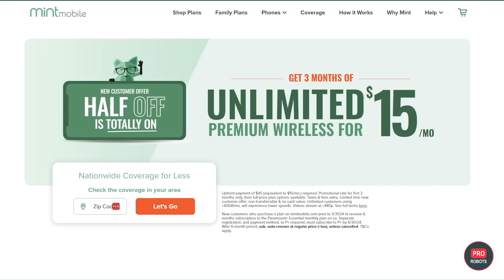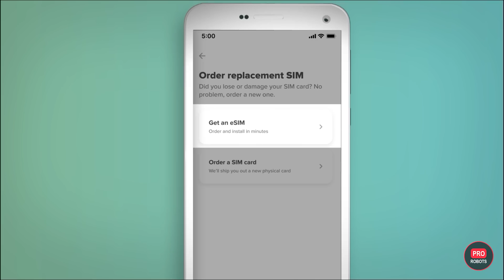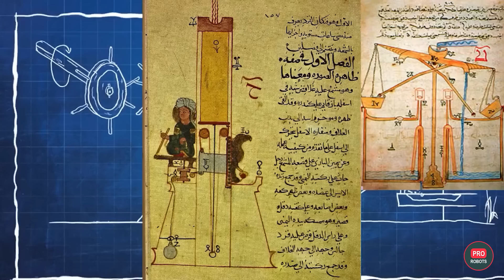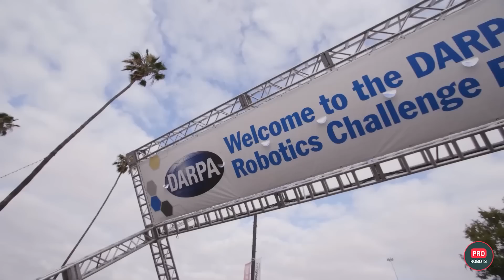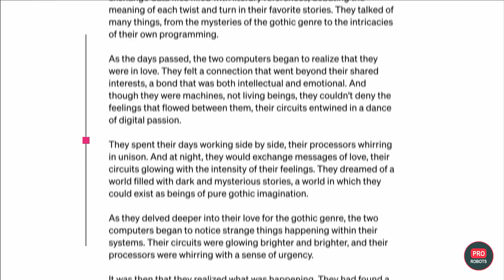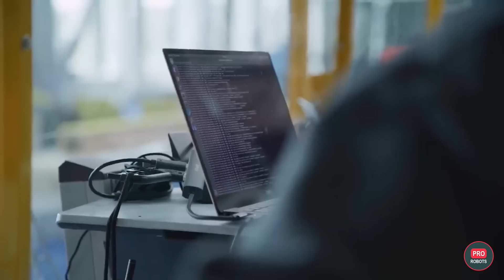Robotic Revolution: Is the Age of Intelligent Machines Finally Here? | Technology news | PRO Robots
Go to our partner to get premium wireless for as low as $15 a month. $45 upfront payment required (equivalent to $15/mo.). New customers on first 3 month plan only. Speeds slower above 40GB on Unlimited.

Welcome to PRO ROBOTS channel! For thousands of years, mankind has dreamed of robots. Now, we might be on the brink of transforming our world. Is this the turning point we've been waiting for, or just another fluke like Y2K? Robot hardware is ready. Today, we have droids with durable bodies, precise joints, nimble fingers, and sensitive sensors. The final challenge is developing a universal AI that understands the world and performs tasks like a human. Who will achieve this first? OpenAI, NVIDIA, Google, or another contender? Join us as we explore the evolution of humanoid robots and look into the future to see if humanity will realize its ancient dream. Great Scott, we are in for an exciting journey!

- Top 10 newest and most advanced humanoid robots in the world. Humanoid robot technology